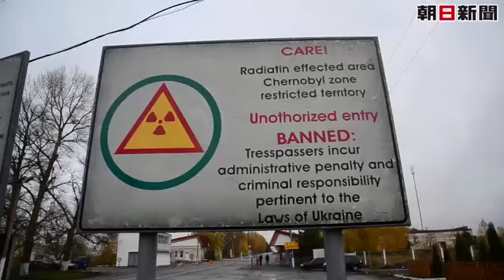チェルノブイリ原発、新シェルター建設現場を公開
原発事故史上最悪の惨事となったチェルノブイリ原発で、放射性物質の漏洩を防ぐため、新たなシェルターの建設が進む現場が朝日新聞に公開された。原発横の敷地では、構造物の組み立てや、構造物を原発まで移動させるための特製レールの土台作りが行われていた。